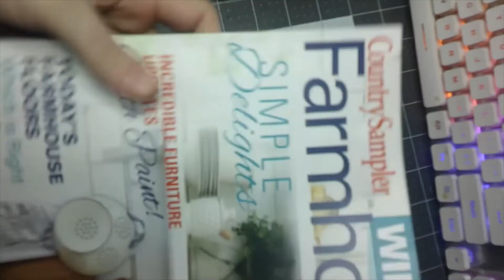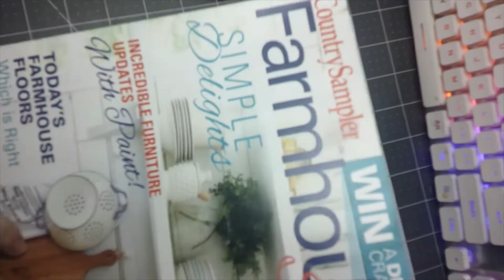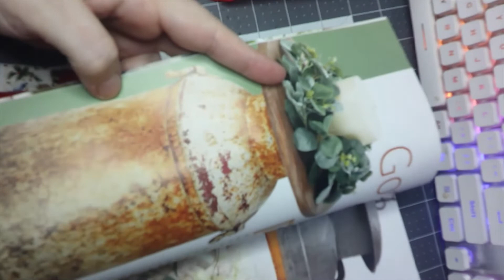Christmas Surprise from Christina at Dall House